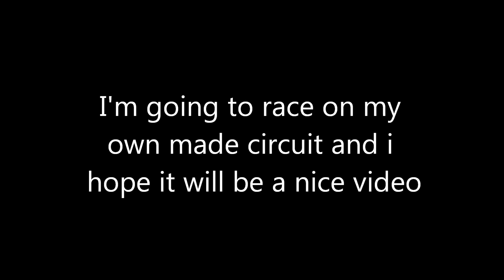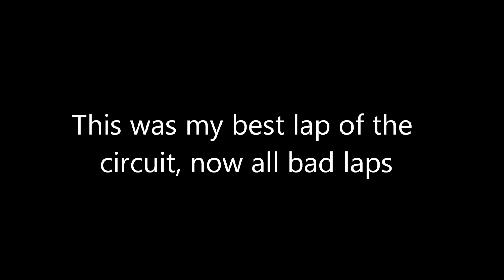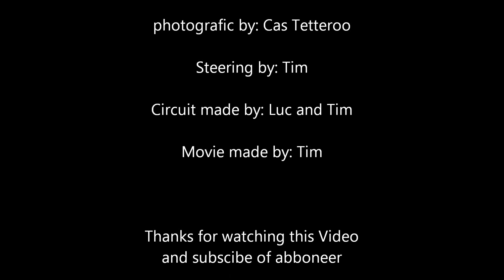Rc buggy racing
funny video. im going to race on my own made circuit and i hope it wil be a good video